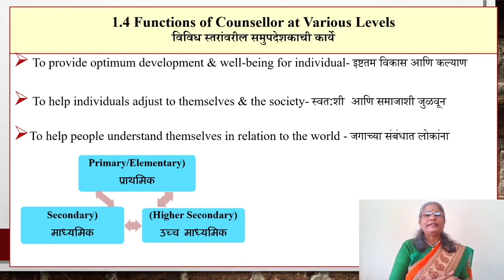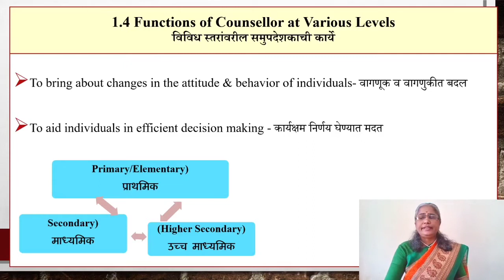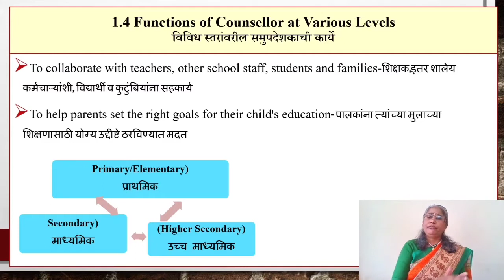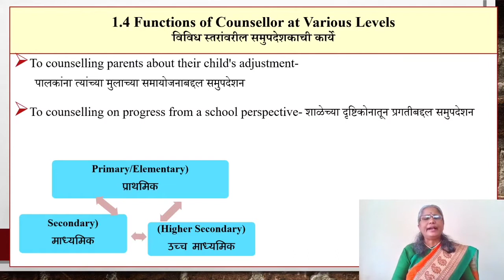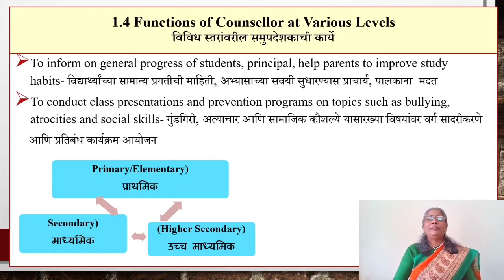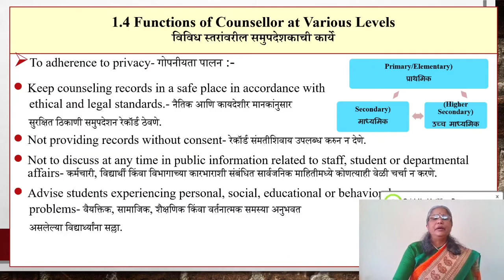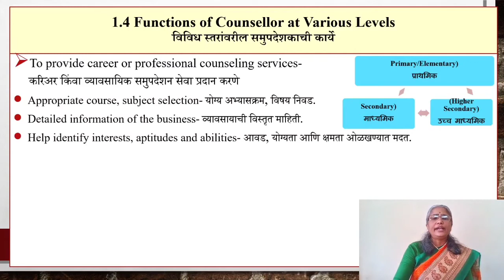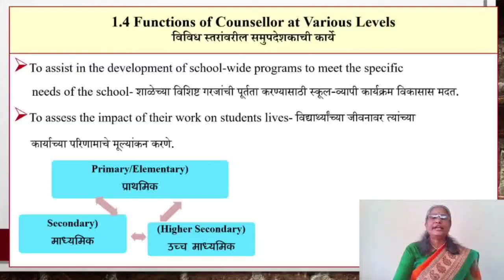levelwise/ समुपदेशकाची विविध स्तरांवरील कार्ये, भाग-९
"मार्गदर्शन आणि समुपदेशन परिचय "  (Introduction to Guidance and Counselling)या विषयावरील काही प्रमुख भाग  व्हिडिओ च्या माध्यमातून सादर करण्यात येत आहे. विद्यार्थी, शिक्षक, पालक, समुपदेशक आणि विविध क्षेत्रात कार्यरत असलेल्या, तसेच मानसशास्त्रीय दृष्टिकोनातून ज्यांना अभ्यास करण्याची आवड आहे आणि महत्त्वाचे म्हणजे जे विद्यार्थी विविध स्पर्धा परीक्षा,नेट/ सेट, (MPSC/UPSC/ NET/ SET) ची तयारी करत आहे अशा सर्वांना हि माहिती उपयुक्त होईल. आजच्या भागात समुपदेशकांची विविध स्तरांवरील कार्ये कोणती आहेत यावर आधारित  भाग नऊ (९) अंतर्गत सादरीकरण केले आहे.

"Edu-Stream" YouTube channel वर विविध शैक्षणिक विषयांवरील इतर महत्वपूर्ण व्हिडिओ बघण्यासाठी खाली दिलेल्या लिंक वर क्लिक करा.